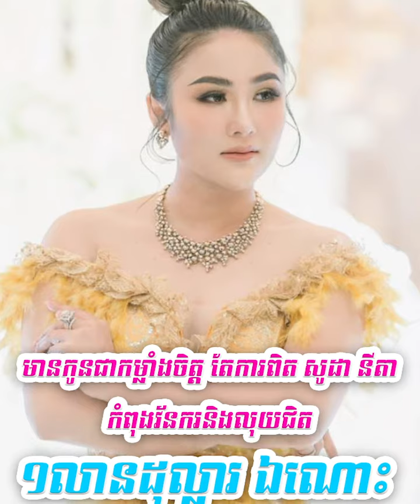មានកូនជាកម្លាំងចិត្ត តែការពិត សូដា នីតា កំពុងវ័នករនិងលុយជិត ១លានដុល្លារ ឯណោះ